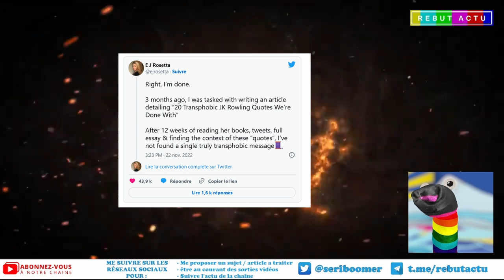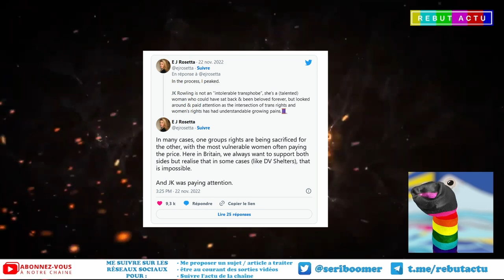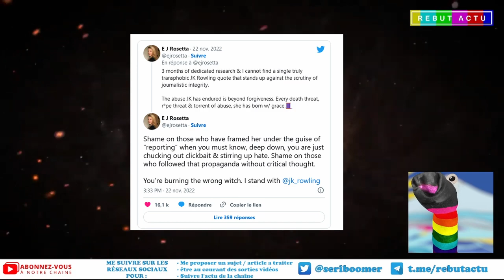LES ACCUSATIONS CONTRE JK ROWLING TAILLÉES EN PIÈCE PAR UNE JOURNALISTE ANGLAISE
Après 3 mois complets de recherches demandés par le Huffington Post une journaliste lesbienne constate qu'il n'y a aucune citation problématique émanant de JK Rowling. Elle prend donc sa défense sur Twitter.